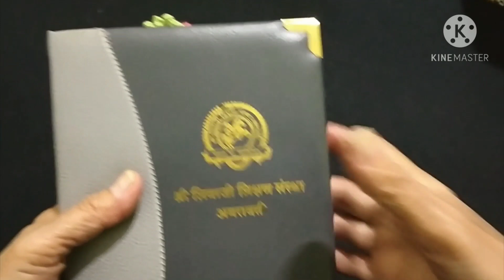Crochet Bookmark Type 2 (with subtitles) | Gift Item for Sankranti Vaan, New Year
कलोपासक ३६४: क्रोशे २८२: बुकमार्क प्रकार २:  संक्रांतीसाठी  वाण: किचेन्स आणि बुक मार्क्स
आपण संक्रांतीसाठी वाण म्हणून द्यायला, किचेन्स किंवा पुस्तकात खूण म्हणून ठेवायला बुकमार्क्स  कसे करायचे ते  बघणार आहोत. या वस्तू तुम्ही ख्रिसमस किंवा नवीन वर्षाची भेट म्हणून सुद्धा देऊ शकता.
या भागात आपण मोरपीस बुकमार्क करणार आहोत.
यासाठी ४ प्लाय लोकर, १.७५ mm  ची सुई  वस्तू लागणार आहेत.

आपण आपल्या शंका प्रश्न मनमोकळेपणाने विचारू शकता. मला आपल्याशी संवाद साधायला खूप आवडेल. तेव्हा कॉमेंट्स लिहा किंवा मला खालील पैकी कोणत्याही सोशल मीडियावर भेटा.  आपण कलोपासक मधून पाहून केलेल्या वस्तूंचे फोटो मला जी-मेल वर  पाठवू शकता आणि आपली इच्छा असल्यास "कलोपासक" नावाचं आपलं फेसबुक पेज आहे ज्यात चॅनलवरचे subscribers नी  केलेल्या कलाकुसरीचे फोटो मी टाकत असते, त्यात मी हे फोटो पोस्ट करू शकेन. आपण आपला कलोपासक हा whatapp ग्रुपही join करू शकता.
Kalopasak 364: Crochet 282: Bookmark Type 2: Gift Item: Crochet Keychains and Bookmarks:
This is a simple and cute gift item which we can use as Sankranti Vaan, Christmas gift, New years gift.
We use 4 ply yarn and 1.75 mm crochet hook.
I hope that you would like to make this.
I always like to hear from you so please write your comments.